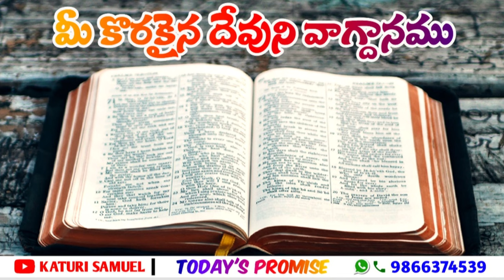Today's Promise 23.11.2022 | by Katuri Samuel